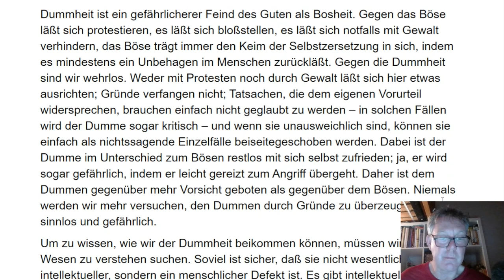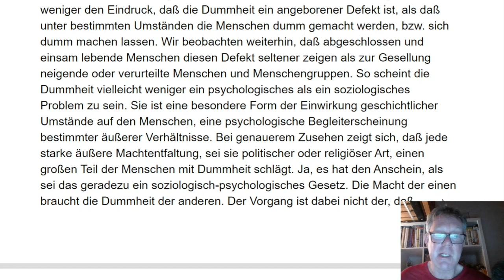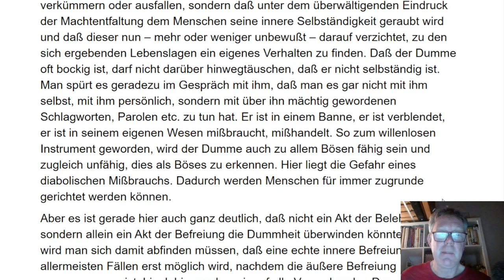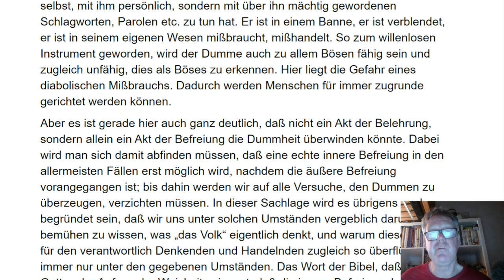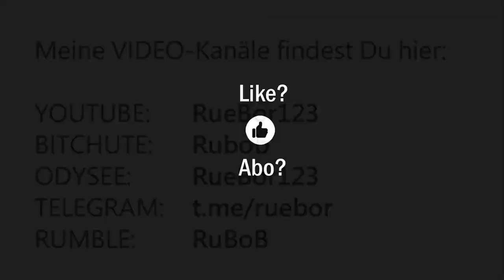von der D U M M H E I T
Heute bekam ich einen Text von einem Freund. Geschrieben hat ihn Dietrich Bonhoeffer und der Inhalt des Textes regt zum Nachdenken über unsere heutige Zeit an. Wie hat man sich zu verhalten, damit man NICHT zu den Dummen gehört? Ich finde, WIR ALLE sollten endlich aufhören, Politikern und Medien zu glauben, die ihre Experten ausschließlich aus ihren eigenen abhängig Beschäftigten rekrutieren und kritische Menschen mit Diskreditierungs- und Diffamierungskampagnen überziehen. Das wäre ein guter Anfang, um nicht die gleichen Fehler wieder zu machen, die bereits in der Vergangenheit zu fatalen Situationen führten, die nicht wiedergutzumachen sind!

An einem Tag im April 1945 - Bonhoeffer wird ermordet